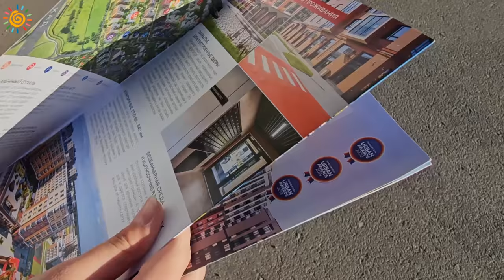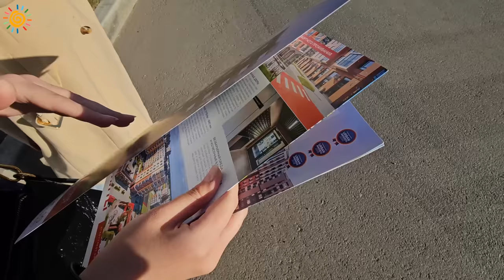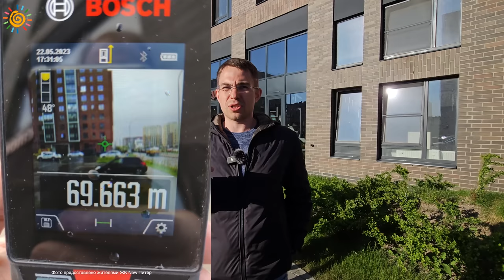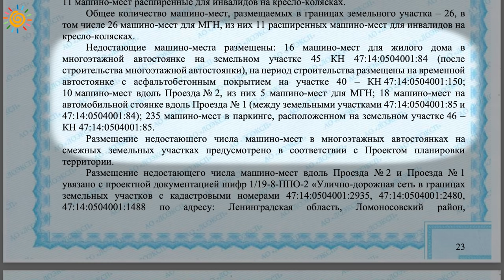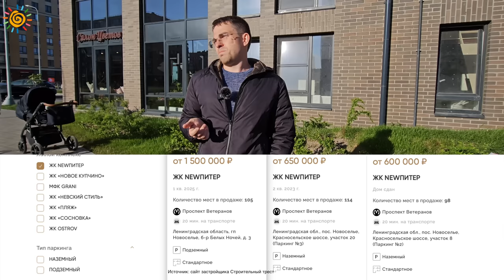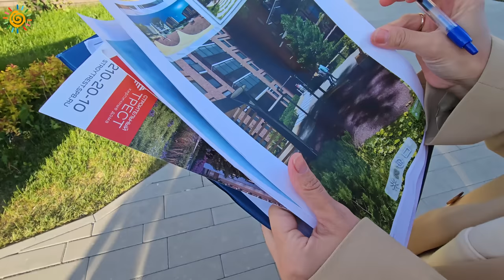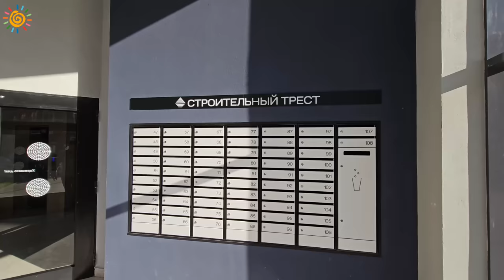ЖК NEWПитер (НьюПитер) купил Квартиру в Новоселье и почему жители против строительства паркингов